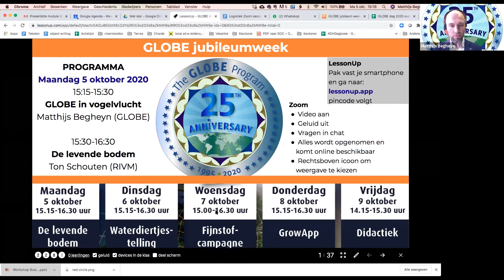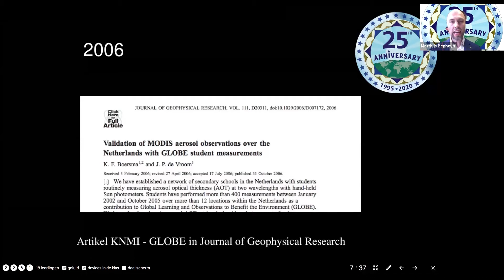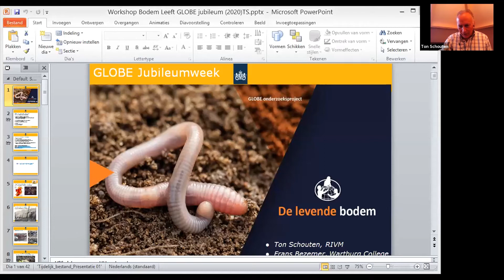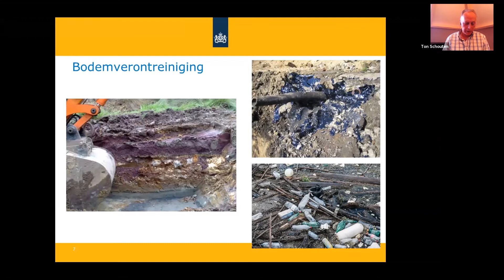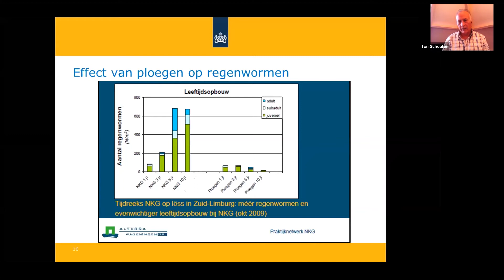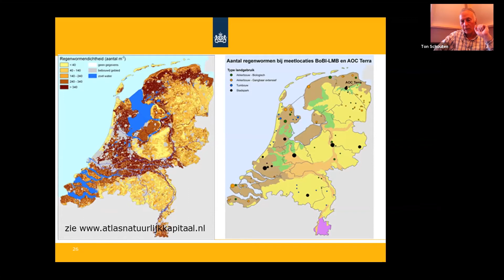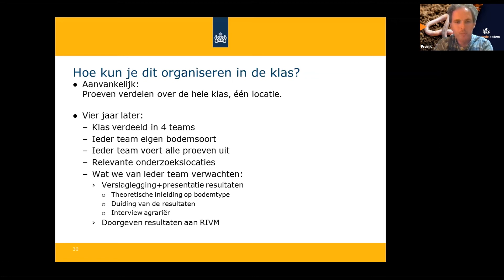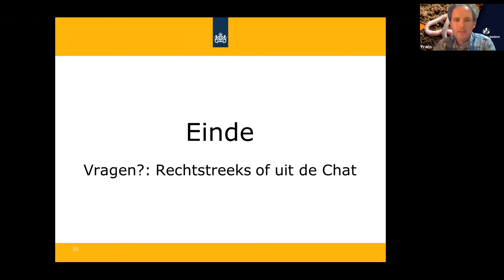Maandag 5 oktober - de levende bodem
PROGRAMMA ZOOMSESSIE 5 OKTOBER
GLOBE in vogelvlucht
Matthijs Begheyn (GLOBE Nederland)

De levende bodem
Ton Schouten (RIVM)
Frans Bezemer (Wartburg College)

Deze video is onderdeel van de online GLOBE jubileumweek voor het 25 jarig bestaan van GLOBE. Wetenschappers en ervaren GLOBE docenten legden een week lang iedere dag via Zoom uit hoe middelbare scholieren kunnen bijdragen aan wetenschappelijk onderzoek naar natuur en milieu.